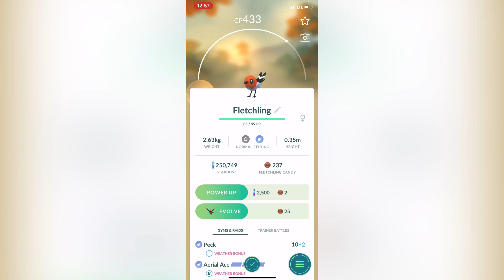Pokémon Go - Hatching Fletchling from 2km eggs | Fletchling eggs hatch | 2 km eggs hatch